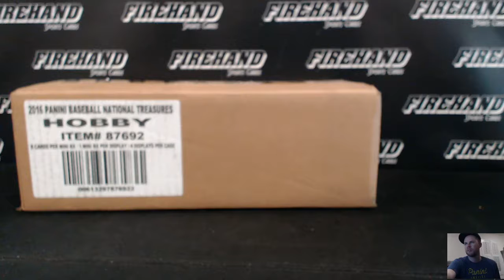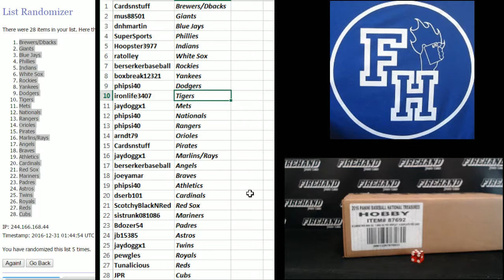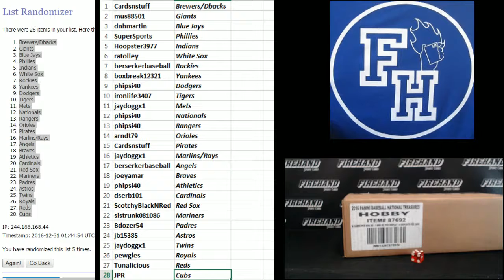Team Draw ~ 2016 National Treasures Baseball 4 Box Case Break RT #1 ~ 12/30/16